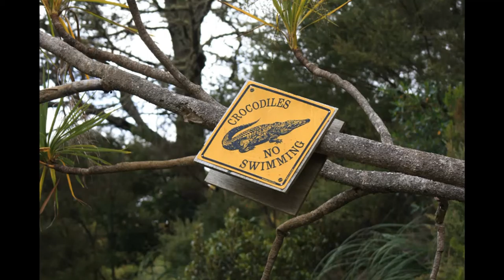NEW ZEALAND - PUHOI RIVER - KAYAK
kayaking down puhoi river